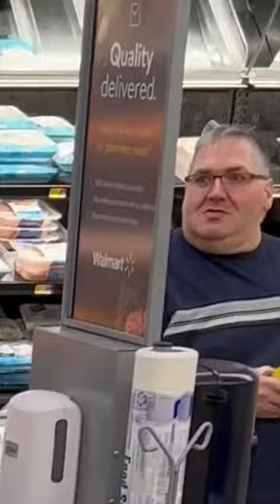They actually went with it💀 I promise they weren’t planned either😭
Credit for video is realconner